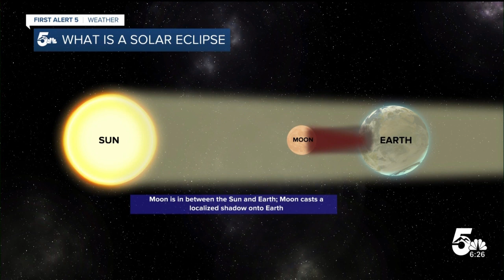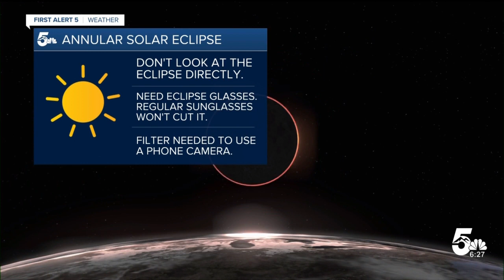Rare solar eclipse will light up the sky Saturday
You have a rare opportunity to see a ring of fire in the morning sky Saturday.